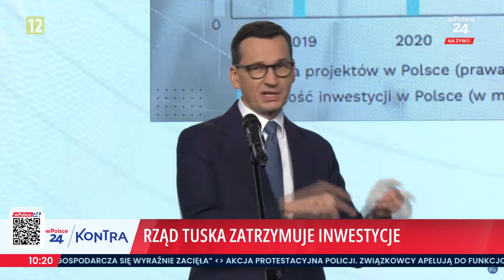Dziura Tuska pustoszy nasz budżet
– Ten rząd to gospodarcza katastrofa – podkreślają politycy PiS podczas specjalnej konferencji prasowej poświęconej finansom państwa.&nbsp;

wPolsce24 - Całodobowa stacja informacyjna. Polityka, ekonomia, przemiany społeczne, polska tożsamość i historia.